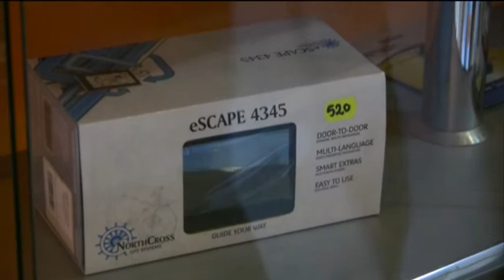Expert Computer - Sannicolau Mare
Expert Computer - Raica Voicu, prezentare produse